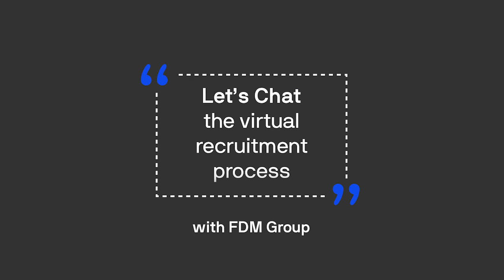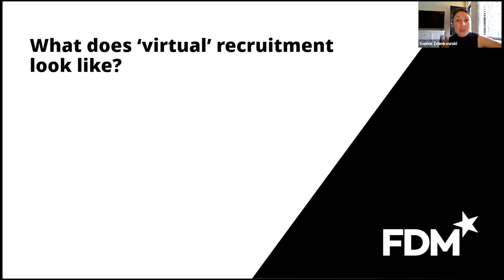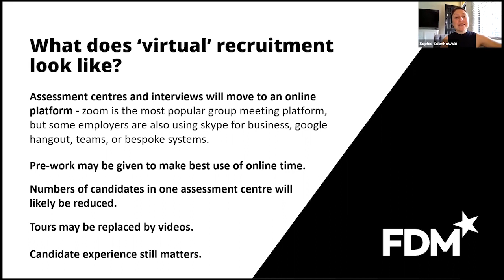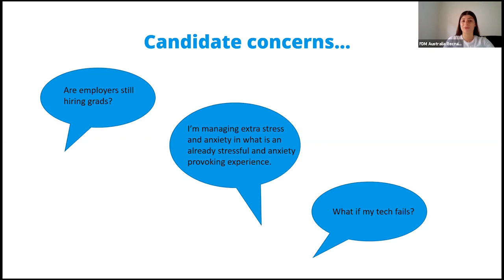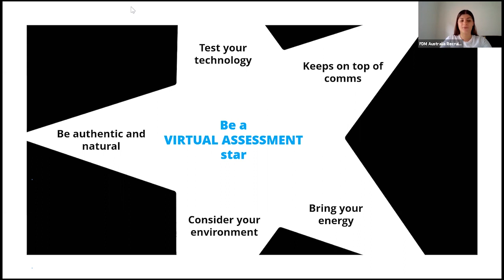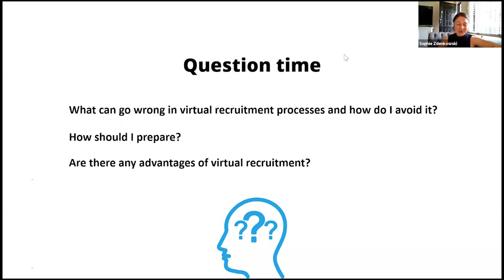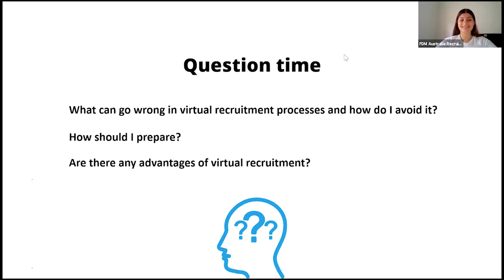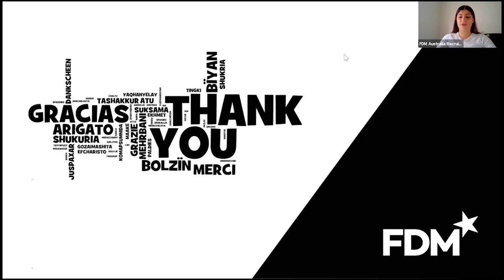UTS Careers Industry Chats - Virtual Recruitment Process with FDM Group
FDM Group hosted a webinar for UTS students outlining some tips and tricks to acing the virtual recruitment process. In the last section of the webinar, FDM Group answer student questions.